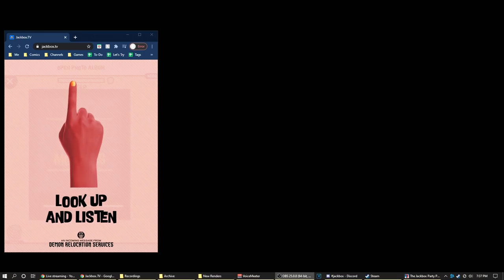Let's Play The Jackbox Party Pack 7 Part 1 - The Devils and the Details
Game Description:

Five new incredible party games to bring the fun!

1. The say-anything threequel Quiplash 3 (3-8 players). Get big laughs answering the quirkiest prompts.

2. The collaborative chaos game The Devils and the Details (3-8 players). Can you survive the daily torture of human life?

3. The drawing fighting game Champ’d Up (3-8 players) . Can you take down the heavy favorite?

4. The on-the-spot speech game Talking Points (3-8 players). Just keep talking whether it makes sense or not.

5. The pop culture guessing game Blather 'Round (2-6 players). It’s a good fun time experience.

Play using phones, tablets or computers. No extra controllers needed!

NOTE: The Jackbox Party Pack 7 is in English only.
NOTE: The game is local multiplayer but can be enjoyed over streams with remote players.